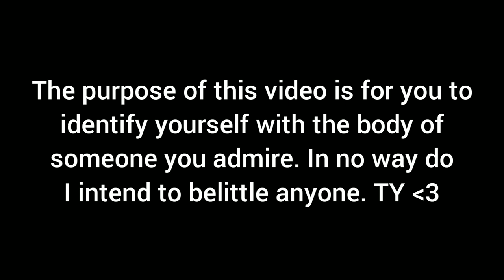TWICE Members BODY TYPE